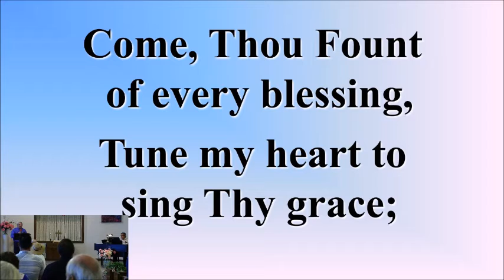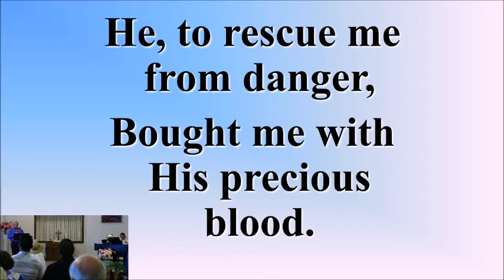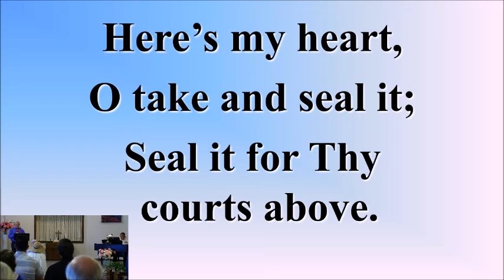Lauren Eicher 5 30 21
Silver Creek